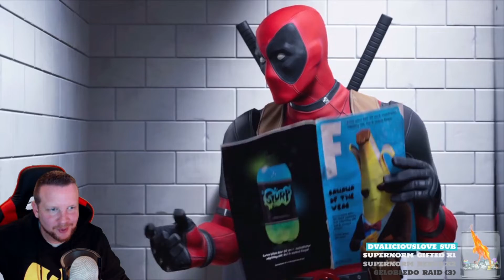Drunks Fortnite Moments #1 - Uk Fortnite Funny Livestreamer - Deadpool Found! - Drunken Shanuz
Drunks Fortnite Moments #1 - Uk Fortnite Funny Livestreamer
If You Enjoy Our Content Please Leave a Like or Even Comment We Love Receiving Your Feedback and Ideas!

Related Content:
The SUPPLY DROP *ONLY* Challenge In Fortnite!
THE STATE OF FORTNITE.. MY THOUGHTS
*NEW* FORTNITE DOOMSDAY FLOOD EVENT LIVE GAMEPLAY! (FORTNITE BATTLE ROYALE)
Solo FNCS Reboot Round w/ Live Pro Coaching! (Fortnite Battle Royale)
How To Get TWO *MYTHIC* MINIGUNS! (Broken!) - Fortnite Battle Royale Challenge